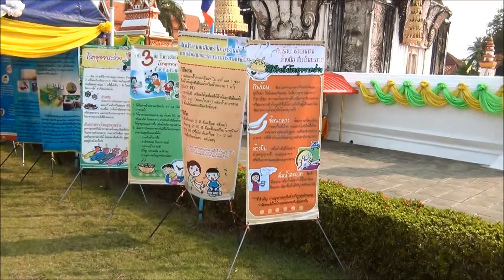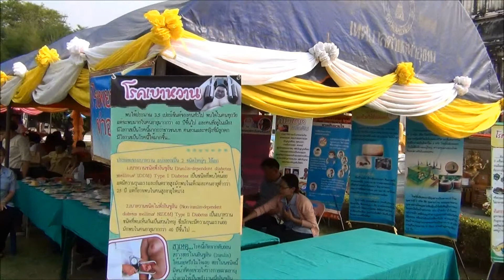พิธีเปิดงานนมัสการพระธาตุท่าอุเทน 2555 นครพนม PraThat ThaUthen Festival , Nakhonphanom 1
บรรยากาศระหว่างการทำพิธีเปิด งานนมัสการพระธาตุท่าอุเทน ประจำปี 2555 ณ สนามหญ้า วัดพระธาตุท่าอุเทน อำเภอท่าอุเทน จังหวัดนครพนม ในวันที่ 5 มีนาคม 2555